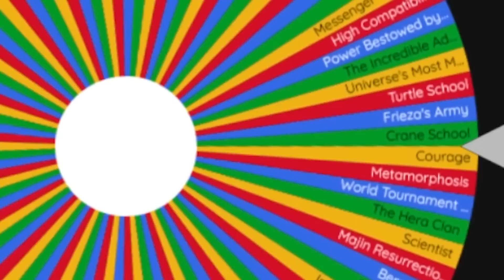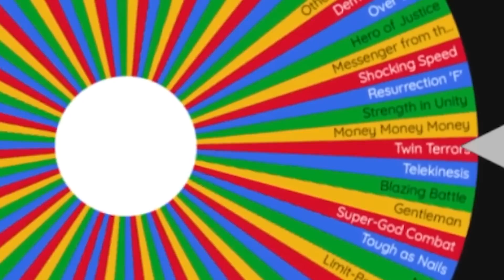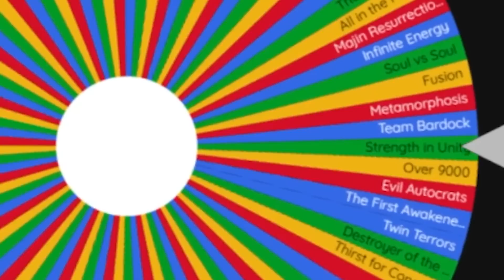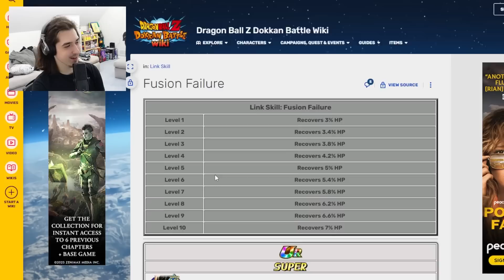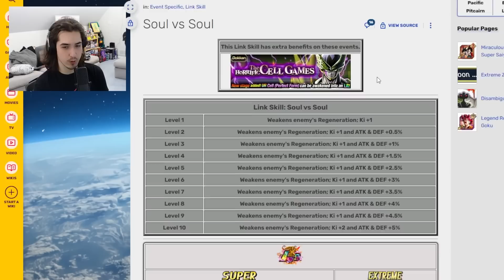Link = Dokkan Character 28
Link = Character
Time = Character
Link = Character
Alphabet = Character
Dokkan Battle Randomizer
Dokkan Randomizer
Randomized Dokkan Battle
Random Dokkan
We Randomized our Dokkan Box... Then We Raced vs Nanogenix
Dokkan Battleship vs Nanogenix
We Randomized Every Dokkan Anniversary... then we Raced vs Nanogenix
You SUMMON it you USE it LR SSJ4 Gogeta vs Nanogenix (Dokkan Battle 7th Anniversary)
Nanogenix Dokkan Race
Nanogenix Race Collab
Dokkan 7th Anniversary Race vs Nanogenix
77 TICKET You SUMMON it you USE it (Dokkan Battle 7th Anniversary)